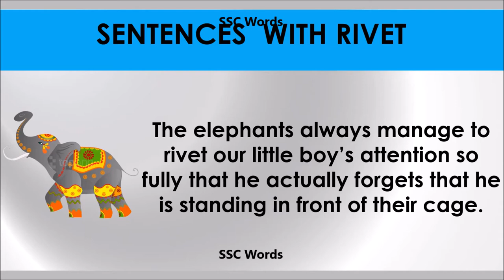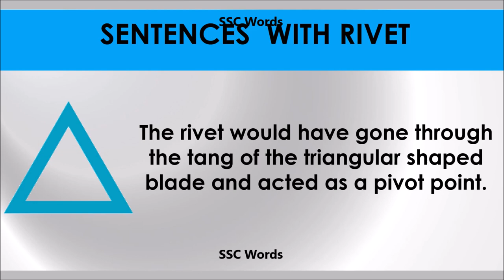Rivert # Improve English # Meaning and 5 sentences # GRE CAT GMAT word # SSC Words